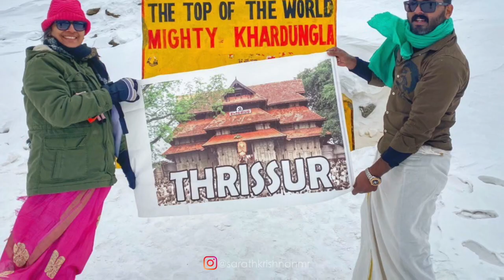Geethamma & Sarathkrishnan stories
Our stories begins here !! Form Thrissur to Himalayas we have lots of travel experiences to share !!